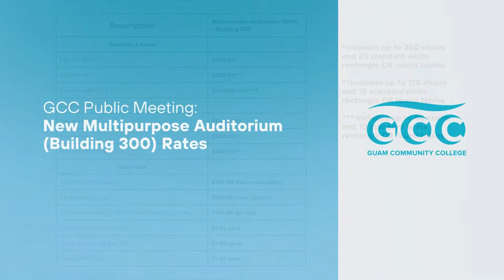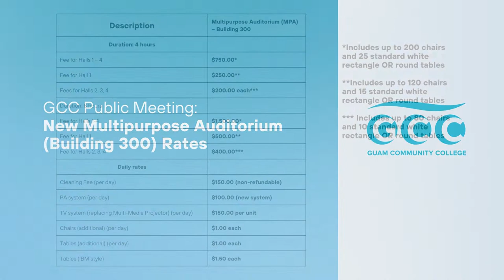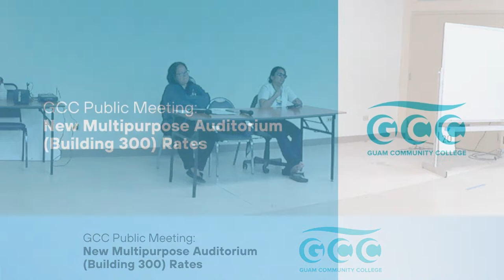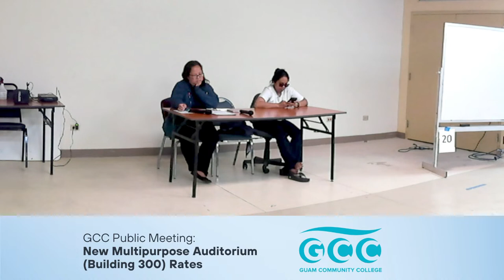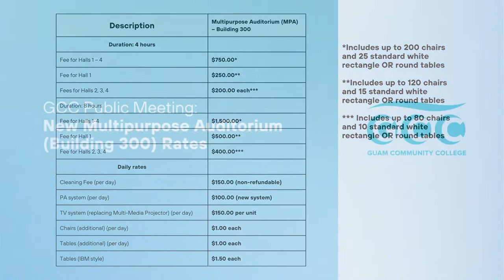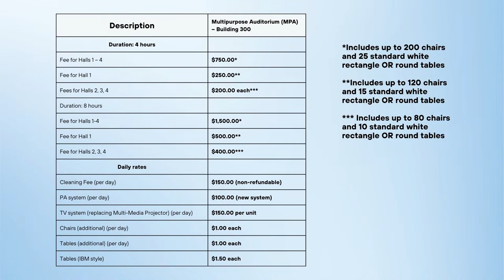GCC Public Meeting: New Multipurpose Auditorium (Building 300) Rates